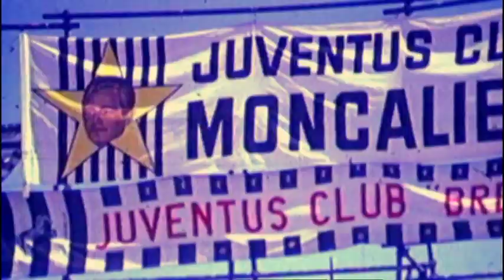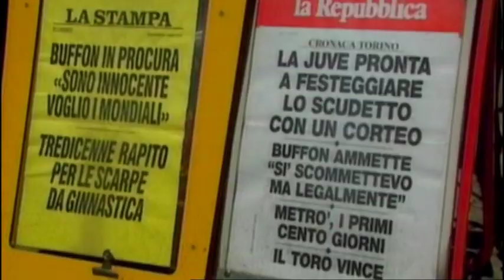Fabio Capello pt2